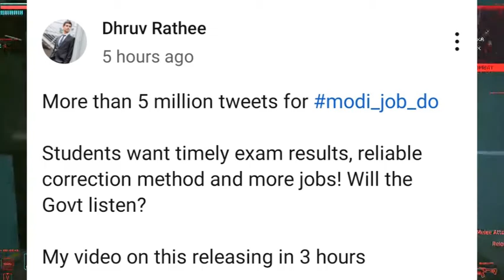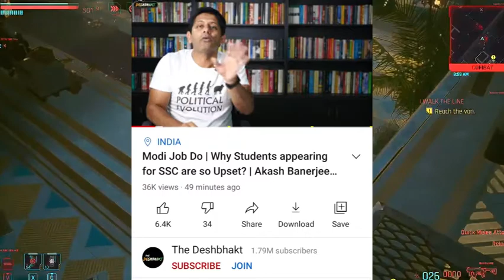Preparing For Army SSB? Modi_job_do trending Today II Gangubai Kathiawadi Trailer Released II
My Gears
Mobile Tripod
Boya Mic